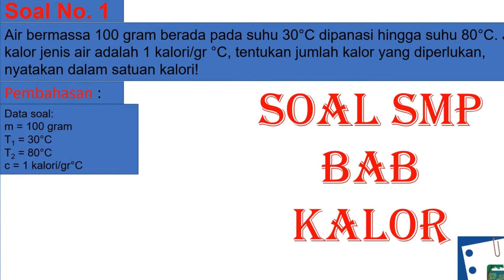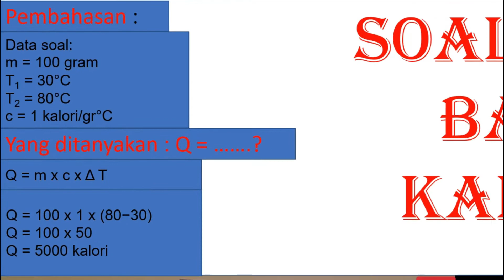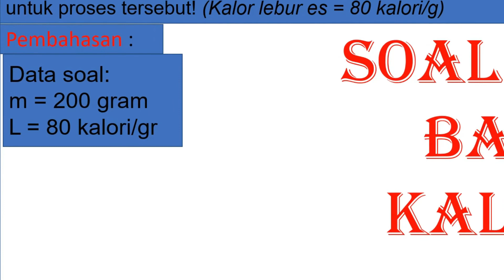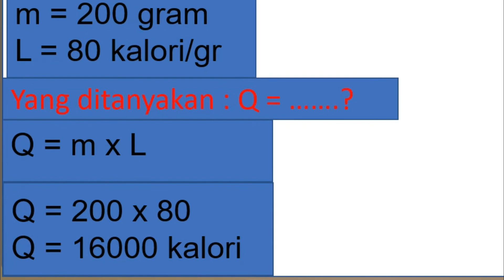CONTOH SOAL KALOR DAN PERPINDAHANNYA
CONTOH SOAL KALOR DAN PERPINDAHANNYA. Pada video kali ini akan dibahas tentang penerapan rumus kalor dalam kehidupan sehari-hari.

Setelah menyimak pembahasan soal dalam video ini, silahkan jawab pertanyaan berikut ini.
Jika pada soal nomer 2, massa esnya diganti dengan 400 gram, maka berapakah kalor yang diperlukan dalam proses peleburan es tersebut?

Cara menjawab :
Tulis nama
Kelas
Jawab :.